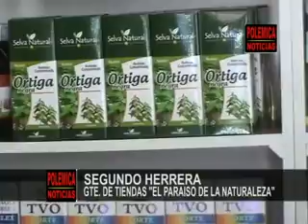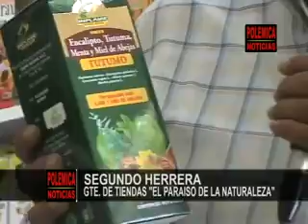SEGUNDO HERRERA - GTE. DE TIENDAS "EL PARAISO DE LA NATURALEZA"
SEGUNDO HERRERA
GTE. DE TIENDAS "EL PARAISO DE LA NATURALEZA"